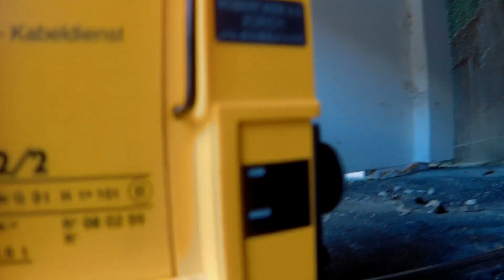GFBinside: Episode 6 - Im Führerstand des Tm 92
Endlich ist es soweit: Gian darf eine Lokomotive steuern! Er hat die Aufgabe, einen Güterwagen von Realp nach Tiefenbach zu rangieren und danach mit dem Tm wieder zurück nach Realp auf die Drehscheibe zu fahren.